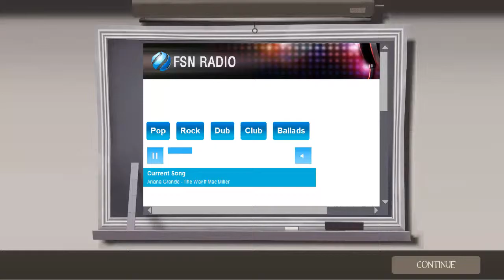Getting Spawn Camped - TF2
This is my first episode of TF2. I left this game aside for half a year.